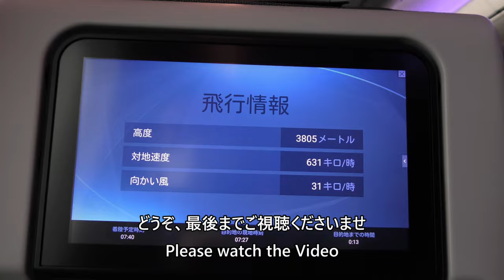【大阪超高層ビル】着陸態勢アナウンス／JAL101便、羽田空港→大阪伊丹空港 Skyscrapers can be seen over Osaka Metropolitan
This is a video of JAL Flight 101, Tokyo International Airport (Haneda) to Osaka International Airport (Itami) B787-8 (JA849J), November 23, 2022, Landing Announcement - Osaka Skyscraper.

2022年11月23日、JAL101便、東京国際空港（羽田）→大阪国際空港（伊丹）B787-8(JA849J)より撮影した着陸態勢アナウンス～大阪超高層ビルの動画です。

Everyday Update!